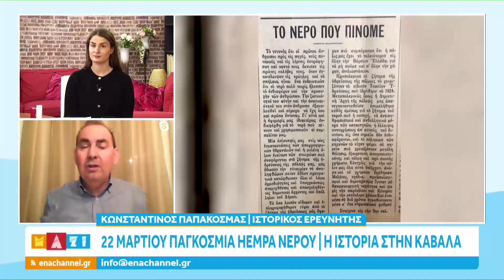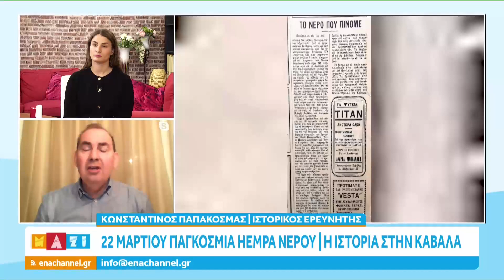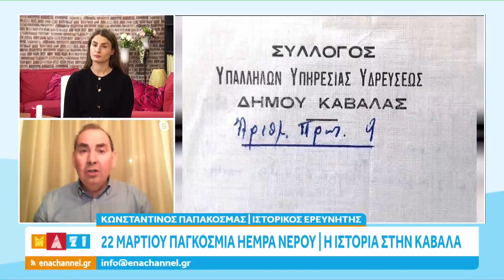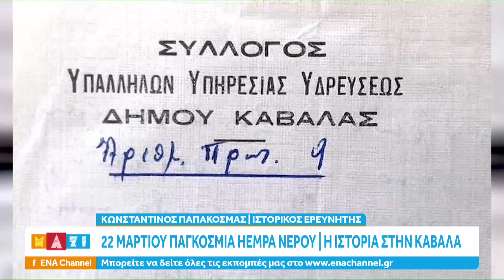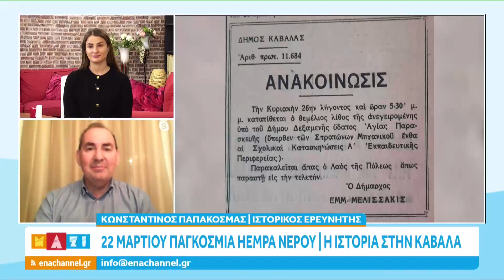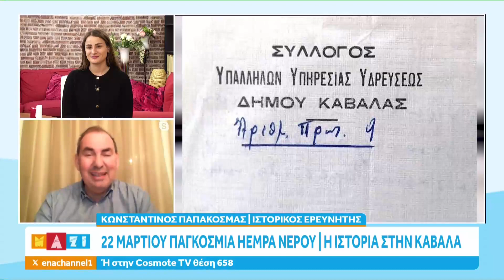ΜΑΖΙ Παρασκευή 22/3/24 Ολόκληρη Εκπομπή